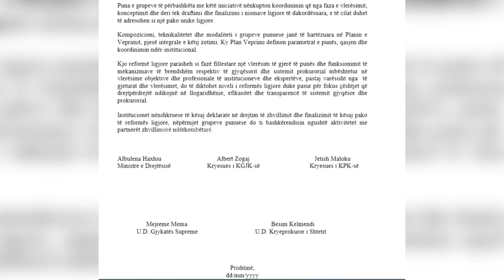KGJK e MD me komision të përbashkët - 11.02.2023 - Lajmet